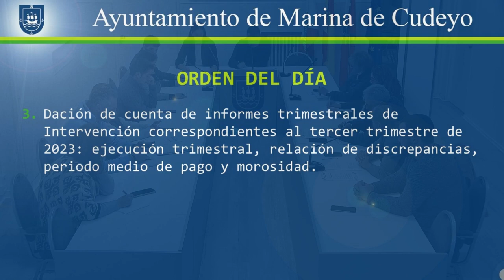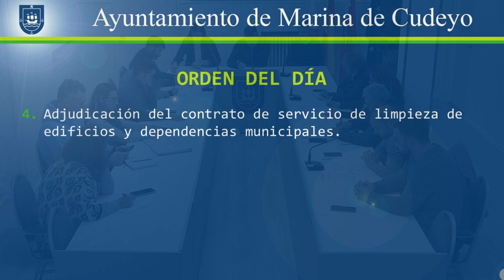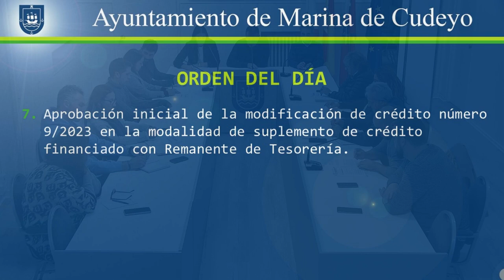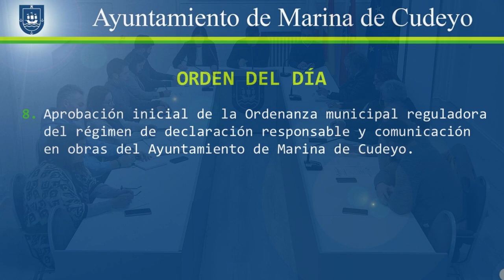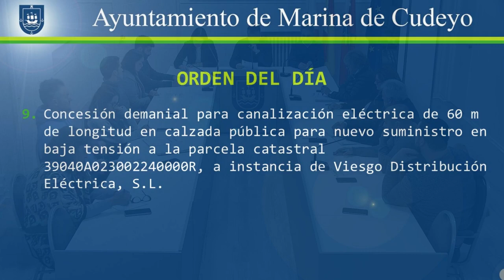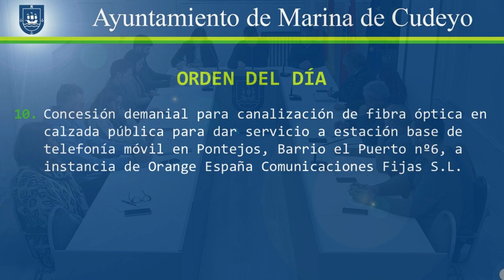Pleno ordinario de Marina de Cudeyo 2023/11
Orden del día:
1. Lectura y aprobación del acta de la sesión plenaria extraordinaria de fecha 16 de octubre de 2023.
2. Dación de cuenta de DECRETOS Y RESOLUCIONES de Alcaldía habidos desde el último Pleno Ordinario.
3. Dación de cuenta de informes trimestrales de Intervención correspondientes al tercer trimestre de 2023: ejecución trimestral, relación de discrepancias, periodo medio de pago y morosidad.
4. Adjudicación del contrato de servicio de limpieza de edificios y dependencias municipales.
5. Aprobación inicial del Presupuesto, Bases de Ejecución y Plantilla de personal del ejercicio 2024.
6. Adhesión del Ayuntamiento de Marina de Cudeyo al Acuerdo Marco de suministro de energía eléctrica para la Administración de la Comunidad Autónoma de Cantabria.
7. Aprobación inicial de la modificación de crédito número 9/2023 en la modalidad de suplemento de crédito financiado con Remanente de Tesorería.
8. Aprobación inicial de la Ordenanza municipal reguladora del régimen de declaración responsable y comunicación en obras del Ayuntamiento de Marina de Cudeyo.
9. Concesión demanial para canalización eléctrica de 60 m de longitud en calzada pública para nuevo suministro en baja tensión a la parcela catastral 39040A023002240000R, a instancia de Viesgo Distribución Eléctrica, S.L.
Concesión demanial para canalización de fibra óptica en calzada pública para dar servicio a estación base de telefonía móvil en Pontejos, Barrio el Puerto nº6, a instancia de Orange España Comunicaciones Fijas S.L.
10. Proposiciones.
11. Mociones.
12. Ruegos y preguntas.